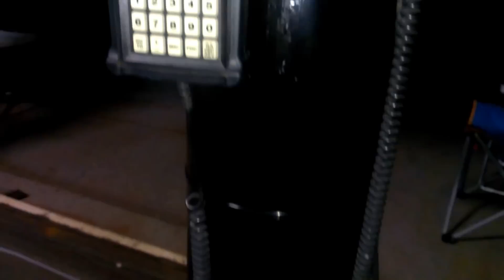Rooftop Observatory in Singapore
Had a great overnight private stargazing session in Singapore observing through 4 telescopes.